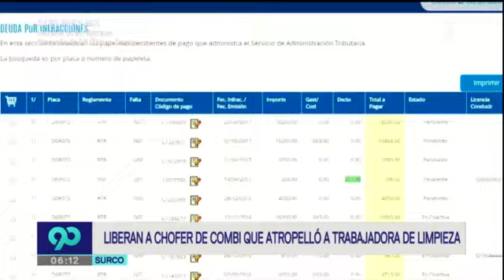Surco: liberan a chofer de combi que atropelló salvajemente a trabajadora de limpieza